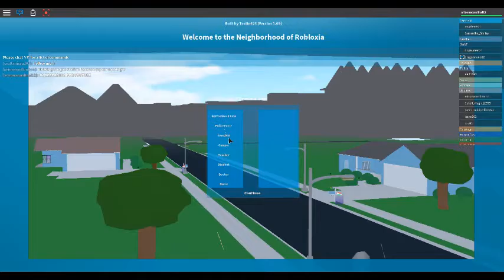CHILD ABDUCTOR AT LARGE!!!-NEIGHBOORHODD OF ROBLOXIA